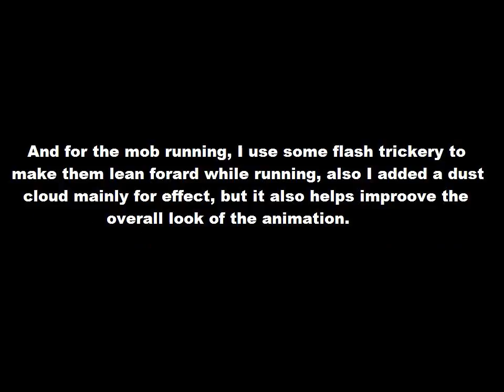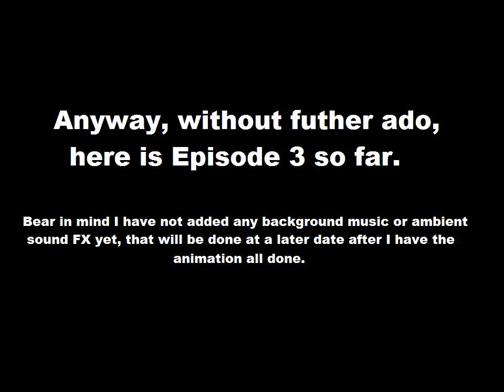Starkidz episode 3 preview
I'm quite busy doing this, but I thought I would take a little time out so I could put this preview together of what I've done so far, I also show how it would have looked if I didn't re-do some of the animation. So anyway I'm about one third of the way done with this now, all I have to do now is the other two thirds.  When this is all done it will probably be the longest episode yet at about 15 minutes long. Hopefully I'll get this episode all done by February.